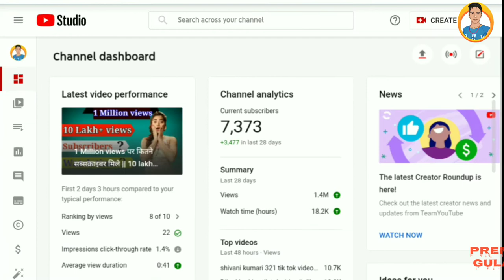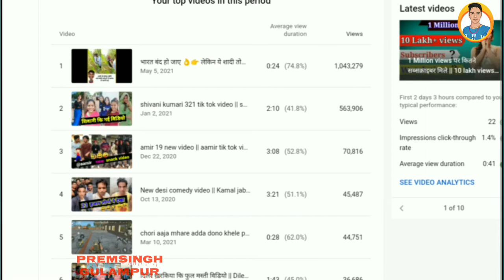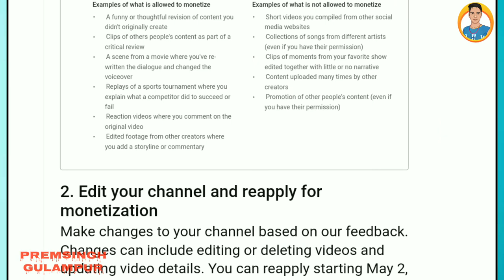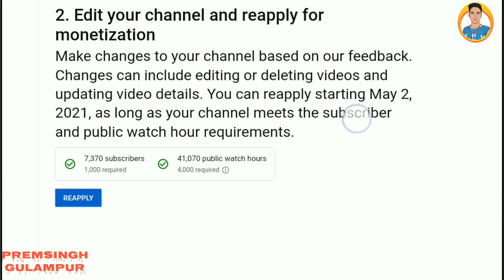tiktok video youtube monetization || youtube se paise kaise kamaye || Premsingh video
tiktok video youtube monetization

👉👉👉👉  30 सेकेंड कि विडियो पर 👈👈👈👈👉👉👉👉10 लाख views आ जाऐ तो 👈👈👈👈👉👉👉👉watchtime कितना होगा 👈👈👈👈👉👉👉👉subscriber कितने होंंगे 🤔👈👈👈👈👆👆👆👆👆👆👆👆👍👍👍👍👍👍👍

tik tok video earn money youtube

अपनी विडियो में Hastag कैसे लगाये

Premsingh video
Premhelper editing
Premhelper
Premsingh video
Gulampur
Premhelper editing

** IMPORTANT NOTICE